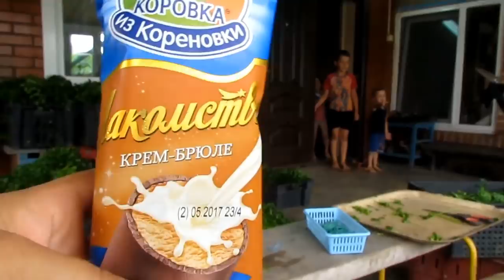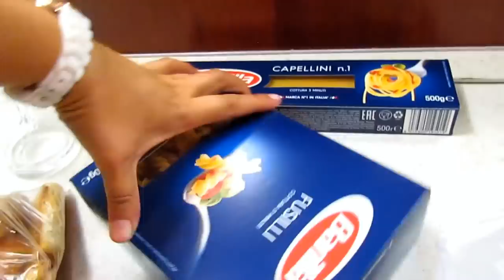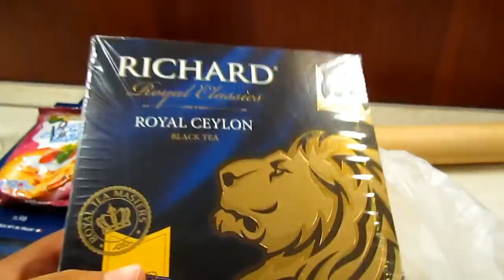✔ВСЕ ДЕТИ ВМЕСТЕ✔ПОКУПКИ ПРОДУКТОВ✔ЯБЛОЧНЫЙ КОМПОТ ПРОДОЛЖЕНИЕ✔ 17 июля 2017♥